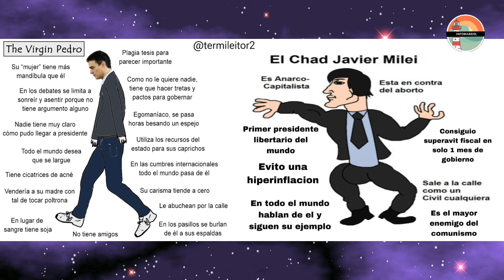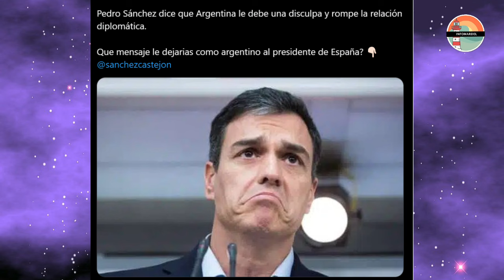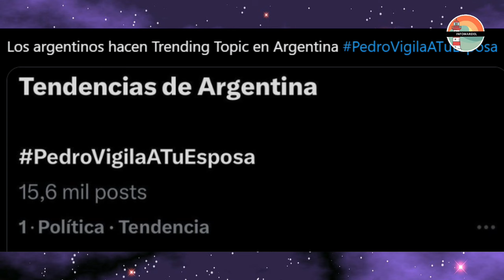Javier Milei le dijo CORRUPTA a la mujer de Pedro Sanchez y estallaron los MEMES: "LLORA EL ZURDAJE"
Una imagen con Pedro Sánchez llorando y un reproche a la embajadora por "hacer campaña" por Sergio Massa en las elecciones de 2023.